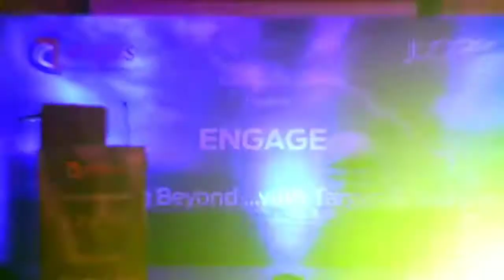Interactive sessions / icebreakers